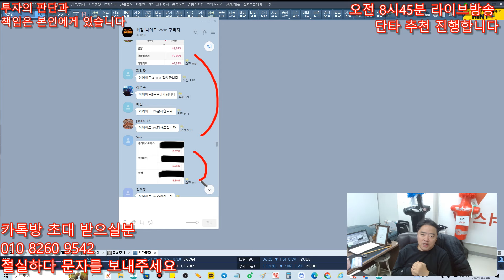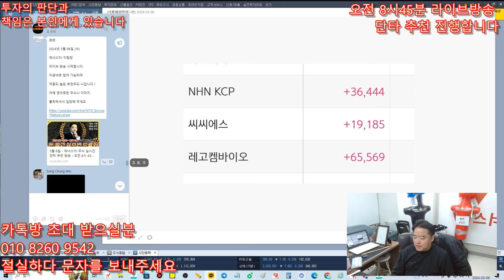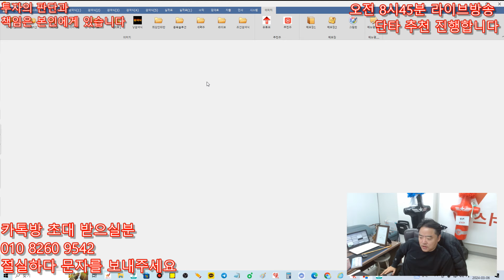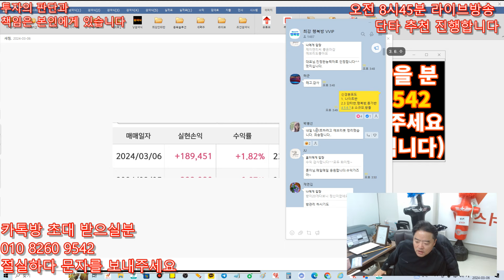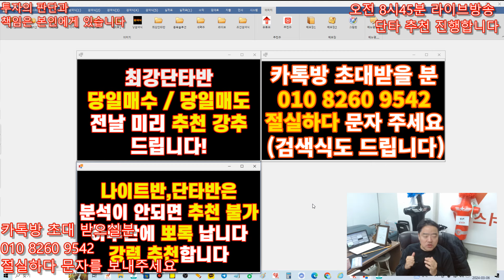3월6일 위너스TV 성적 - 나이트반 또 성공 이에이트,매일 성공 달려갑니다 !!!최강행복방 - 씨씨에스,레고캠바이오 상한가 2개 축하합니다 !!!